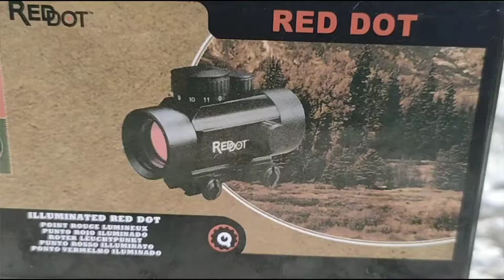Airgun with Red dot sight accuracy test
This video is to mount and test an red dot sight on air rifle to test accuracy and try to hit the target @22 mtrs